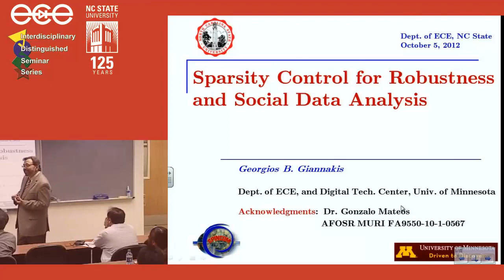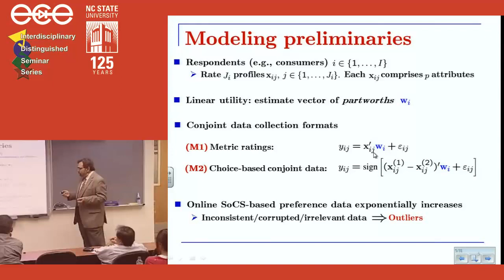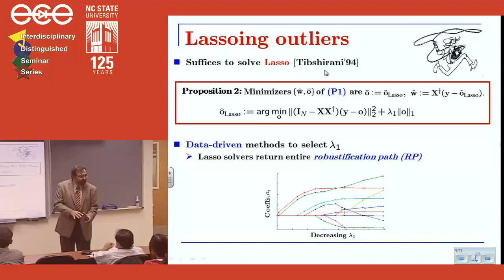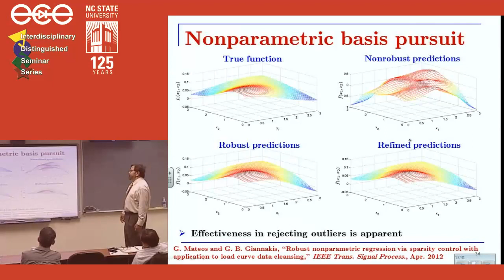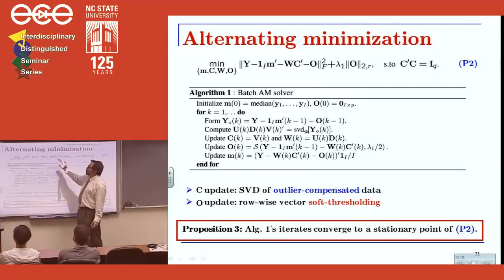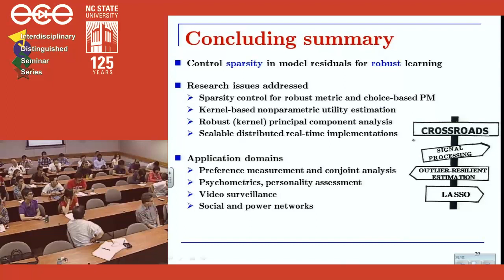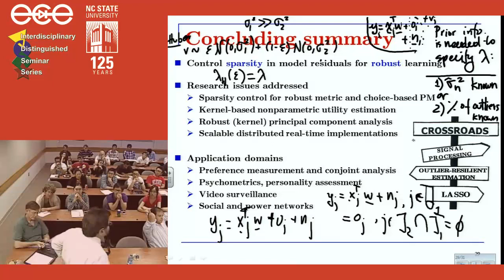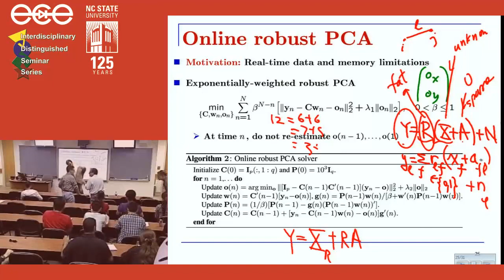ECE 804 - Fall 2012 - Lecture 005 with Dr. Georgios B. Giannakis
"Sparsity Control for Robustness and Social Data Analysis"

Fundamental problems in science and engineering have become increasingly interdisciplinary, requiring knowledge and expert input from several areas of research. This is both challenging and exciting. The primary challenge faced by researchers is to keep abreast of new developments in tangential research areas to their own, not to mention those which are considered different. The increasing complexity of newly arising problems has on the other hand, invariably required a multifaceted approach to viewing and understanding them, and ultimately produce a solution.